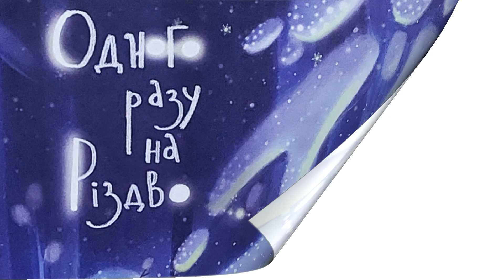Одного разу на Різдво. Казка українською мовою!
Різдво одне з найкращих свят. У сім’ї їжачків відбувається підготування оселі до свята, але несподівано хтось постукав у двері...
слухайте казку українськоб мовою на нашому каналі @sovaok